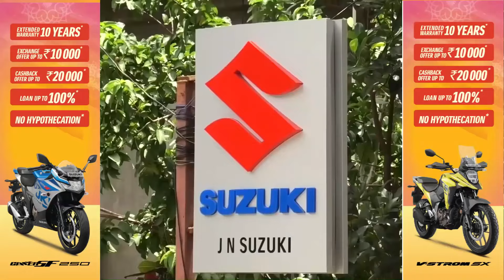NEHU Students Protest: Hunger Strike Against VC's Silence on Demands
Students of North Eastern Hills University (NEHU) held a protest march within the campus on Tuesday, expressing dissatisfaction with the Vice Chancellor's silence on their long-standing demands.

The students, led by the NEHU Students Union and the Khasi Students Union-NEHU Unit, demanded the immediate dismissal of the Registrar, Deputy Registrar, OSD, and Incharge of the Guest House, citing their unfitness for the posts and irregular appointment procedures.

Other key demands included, Immediate action on hostel fee shortages, Addressing hostel shortcomings and Appointment of a Pro Vice Chancellor

Carrying placards condemning the Vice Chancellor's inaction, the students marched from the Central Library to the Administrative Block, where the Vice Chancellor's Office is located.